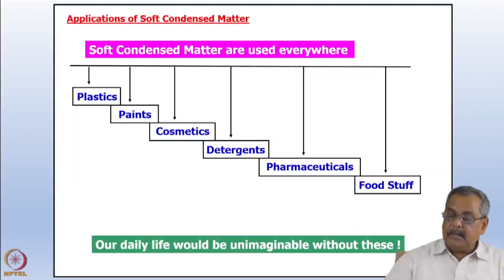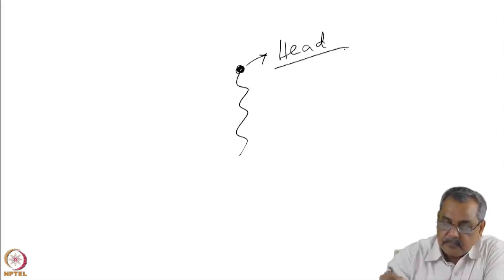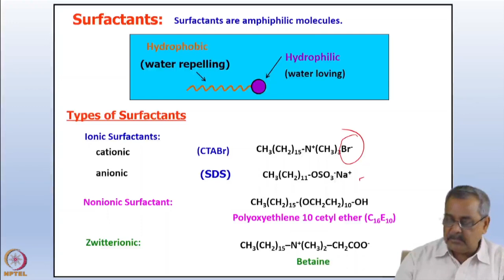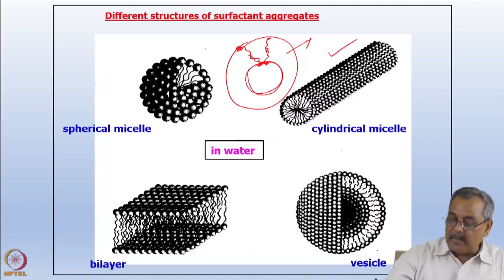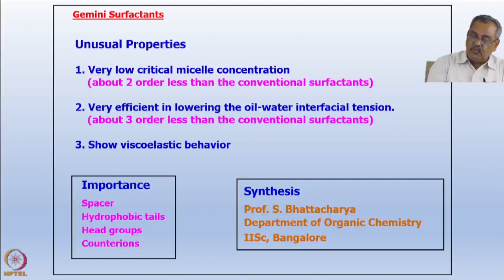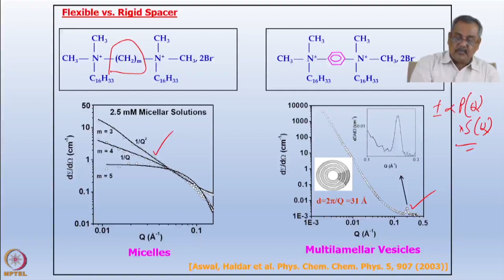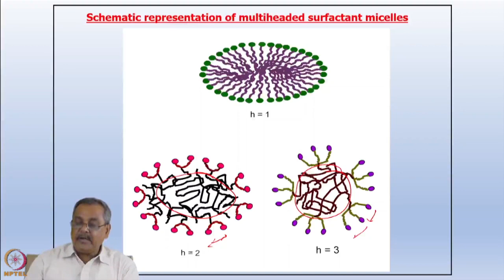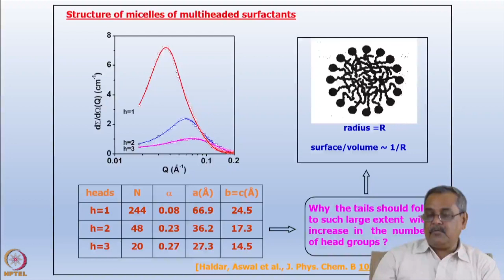Week 7: Lecture 19B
Week 7: Lecture 19B: SANS for soft condensed matter